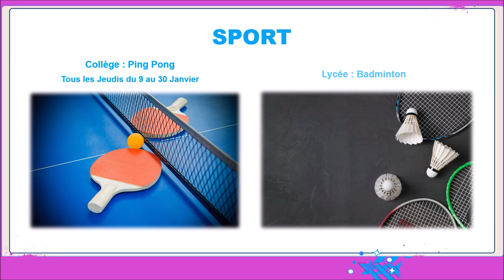Période 3 (Janvier et Février 2020) au Cours Molière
Découvrez les activités du Cours Molière du 6 Janvier au 7 Février 2020 !!